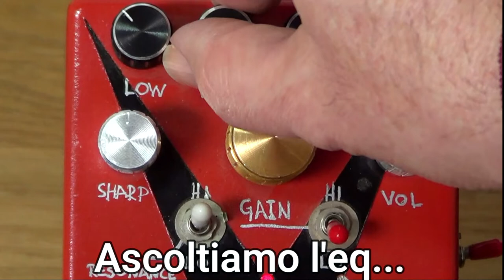PEDALI PER CHITARRA ELETTRICA | DPFX NEMESIS | FUZZ | EFFETTI CHITARRA ELETTRICA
Pedali ed effetti per chitarra elettrica | pedaliera chitarra | nemesis fuzz | overdrive, fuzz. distorsori

ב"ה

Non c'e' dubbio che tra gli effetti per chitarra elettrica i fuzz siano tra i piu' popolari in ogni pedaliera per chitarra elettrica.

Nemesis di dpFX e' un fuzz completamente artigianale con un filtro di risonanza aggiuntivo.

Il pedale e' completamente artigianale, e dpFX offre ai propri clienti varie opzioni di customizzazione

Il brano nel video e' stato scritto, registrato e mixato da Uri Baranes ed Oren Shlomi